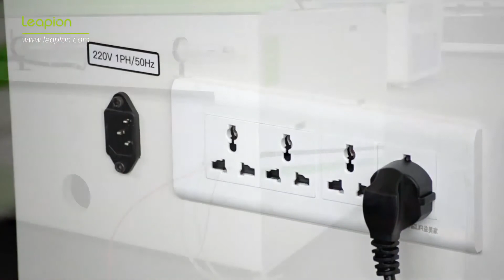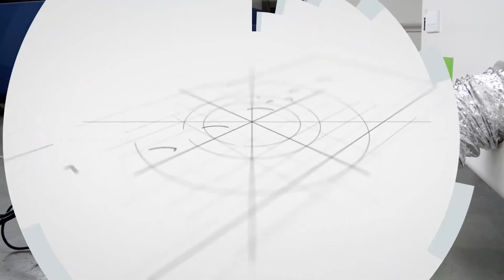CO2 Laser Machine installation manual video.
Leapion Machinery , a professional manufacturer of fiber laser cutter, laser engraver and CNC router in China.